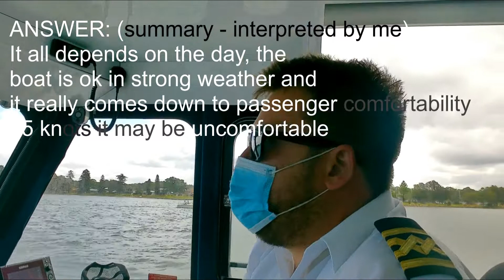Fastest Transport on the Lake - The Lake Mac Ferry & Belmont Yacht Race at the end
Had a fantastic trip on the Lake Mac Ferry Wangi-Belmont-Toronto-Speers Point and reverse. Very Fast, so impressed with the Service by the skipper and crew member. So helpful to everyone and did not mind answering questions. I apologize for the poor sound when I spoke to the skipper, I have put subtitles there so you know what his answers were. However, as it was so hard to hear I had to interpret these answers pretty much from memory but overall I think I got it right.

Absolutely loved seeing the Belmont Yacht Club Wednesday afternoon race after leaving Belmont. It was fantastic to see so many yachts and those that rounded the marker close up.